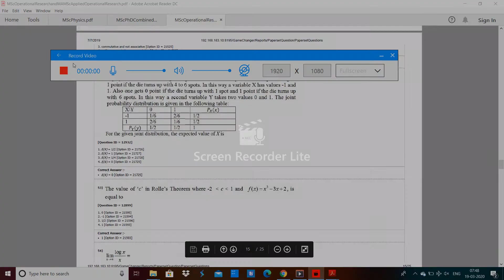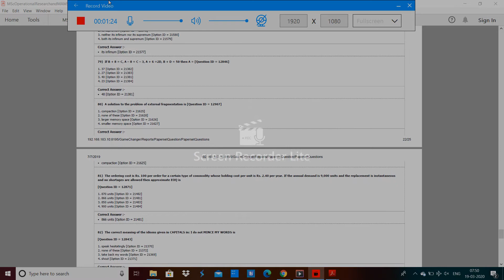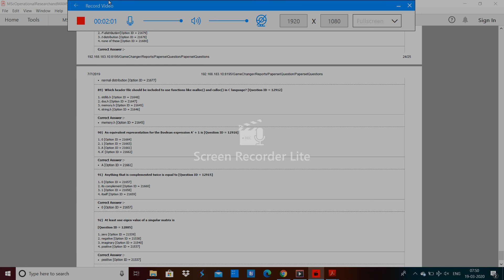DU MSc Operational Research and MAMSc Applied Operational Research entrance paper by hitesh kumar